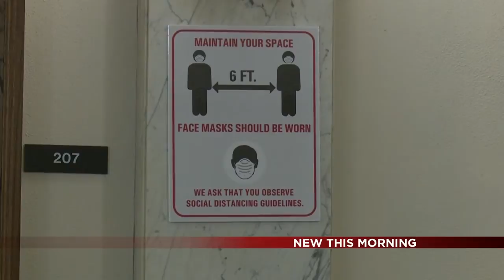TAZEWELL CO COURT VOSOT PB